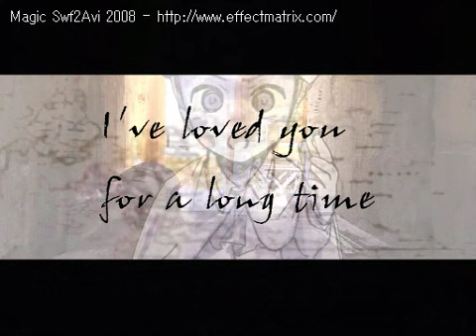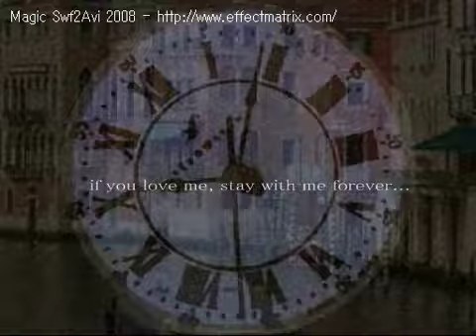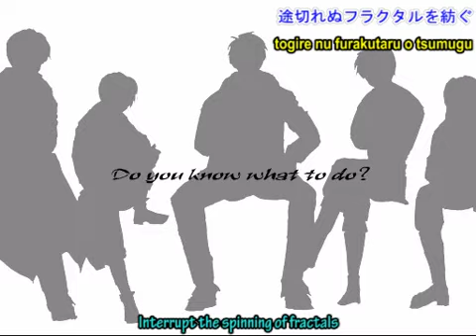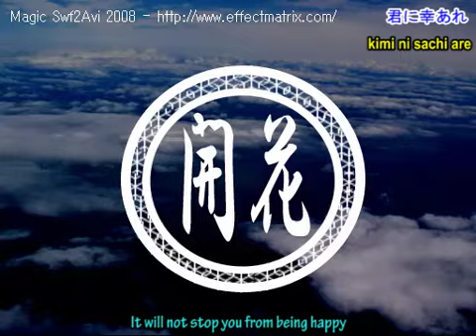Morinomiya's Healing House with English + Romaji Sub - Hetalia - 森之宮神療所 - HQ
From Nico Video: sm5851771, sm4596370

Transcription
Encoding: lxw
English + Romaji: RENA

I took the audio from sm4596370 and combined it with the video from sm5851771...

Please use the below link to download the Mp3. Click on "MP3 を抽出" and the download should start.